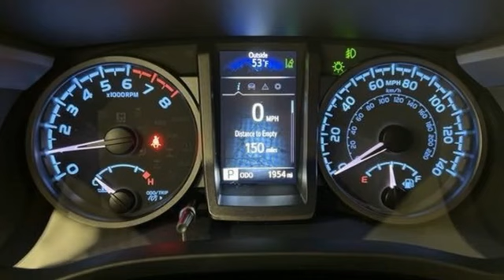Used 2023 Toyota Tacoma Frederick MD Hagerstown, WV V4150901 - SOLD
Year: 2023
Make: Toyota
Model: Tacoma
Trim: TRD Sport
Engine: 3.5L V6
Transmission: 6-Speed Automatic
Color: Gray
Interior: Cement
Mileage: 1956
Stock #: V4150901
VIN: 3TYCZ5AN8PT159063
Recent Arrival! 2023 Toyota Tacoma TRD Sport V6 *BLUETOOTH*, *BACKUP CAMERA*, *ALUMINUM ALLOY WHEELS*, *TOW PACKAGE*, 120V/400W Deck Mounted AC Power, ABS brakes, Alloy wheels, Color-Keyed Overfenders, Electronic Stability Control, Engine Immobilizer, Heated door mirrors, Illuminated entry, Low tire pressure warning, Power Sliding Rear Window w/Privacy Glass, Remote keyless entry, Traction control, TRD Sport Package.brOdometer is 6149 miles below market average!brbrbrSince 1976 the Younger family has been serving the Tri-State area with one of the best automotive experience available. Being a family owned operation allows Younger to take a caring attitude towards it's customers for long-term relationships. Our Dealership is built around customer service with a dealer who really takes you seriously. Our new state-of-the-art building is full of new and exciting features like Wifi (Wireless Internet), Flat Screen TV's, leather comfy chairs in the Service Waiting Area, a coffee/cappuccino machine, fresh donuts daily, a slushy machine, and complimentary popcorn. We also offer complimentary hot dogs and Quizno's subs at lunchtime when you're here for a service appointment!brbrSo, if you're looking for a quality vehicle and superior customer service, contact us and we will deliver.brbrYou have my personal commitment to a fun and rewarding automotive experience!brbrBrandon Younger Owner/President.

Be One!

Address:
1945 Dual Highway